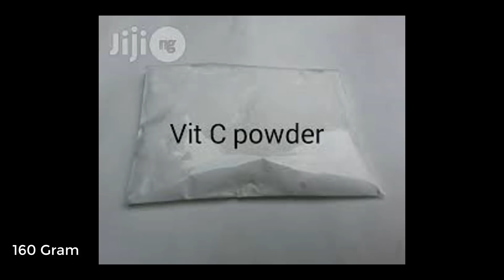ORANGE FACE MIST |Get Super Glowing & White Skin.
Today I'm sharing HOW TO make an amazing Orange face mist for kids.
ingredients.
1=orange peel powder
2=Rose water
3=vitamin C 60 mg

Baby Hair Oil For Long, Smooth and healthy hair from Aloe Vera gel: